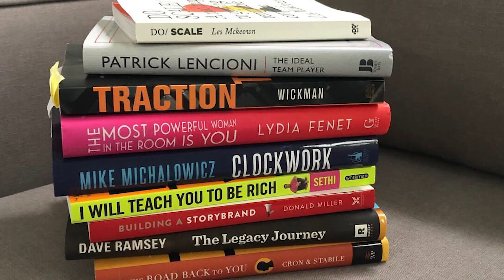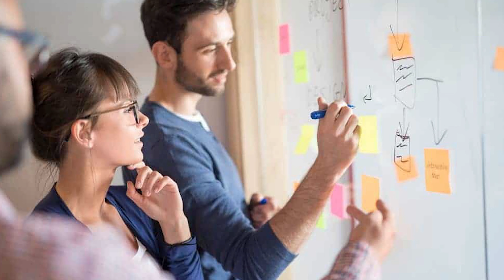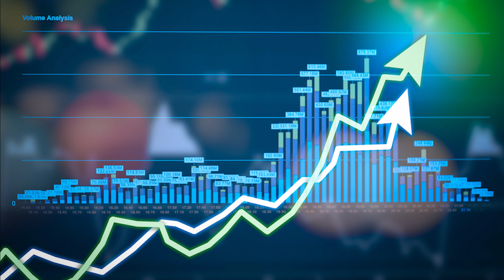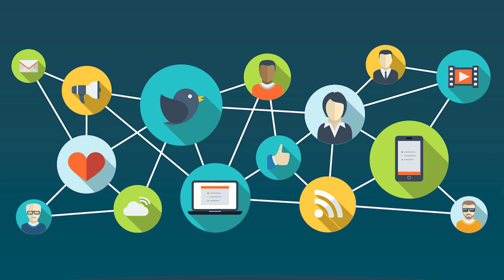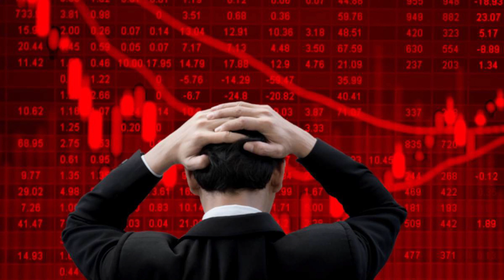Top 10 Simple Rich People Habits That Anyone Can Master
In this video, we break down 10 Simple Rich People Habits!